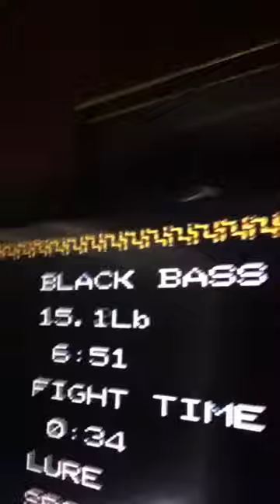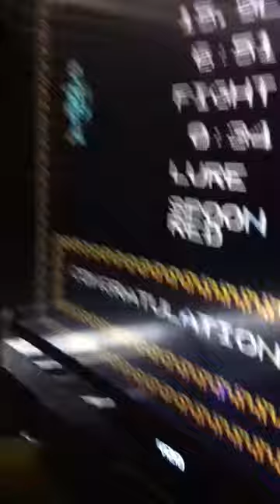The Black Bass 15.9 record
Biggest bass after 24 years